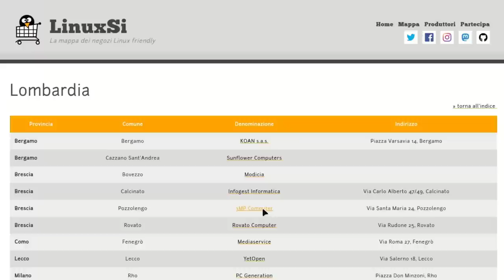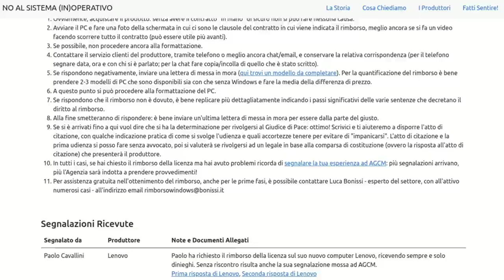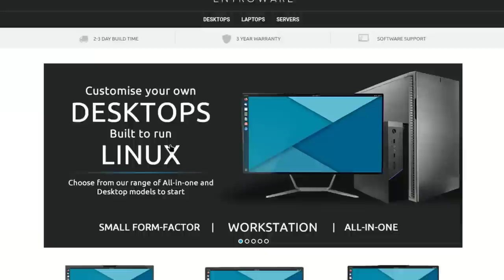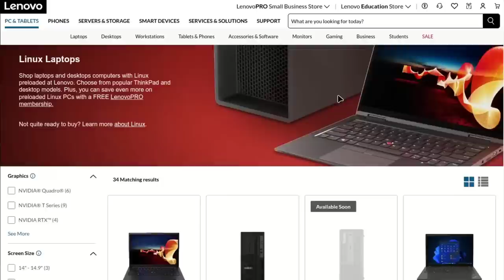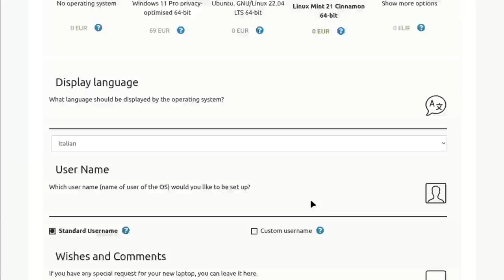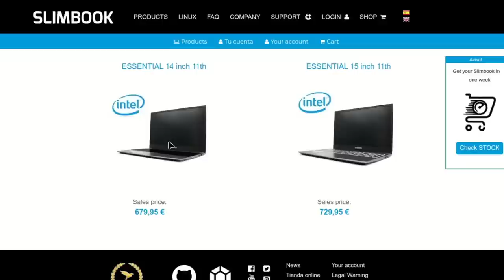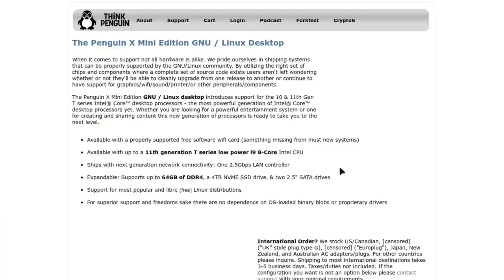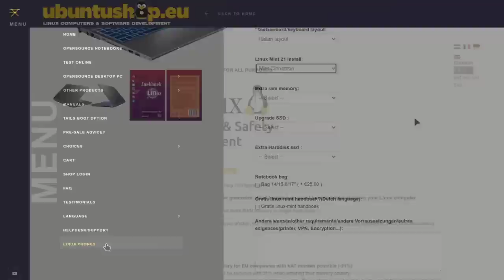Dove comprare computer con Linux preinstallato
Dove comprare computer con Linux? Non ne troverai nei grandi centri commerciali. Se un computer usato o ricondizionato non fa per te, ecco un elenco di store e negozi online in cui acquistare computer con Linux preinstallato.

0:00 Sommario
0:22 Nuovo PC: sicuro?
2:06 Negozi LinuxSi
3:16 Ricerca su Amazon
4:45 Rimborso licenza Windows
6:08 Disclaimer
7:49 Cirrus7
8:54 Dell
9:53 Entroware
11:12 Juno Computers
12:24 Laptop with Linux
13:29 Lenovo
14:28 Microtech
15:36 Nova Custom
16:40 Purism
18:30 Skikk
19:36 Slimbook
20:46 Starlabs
21:57 System76
23:21 ThinkPenguin
24:32 Tuxedo computers
26:01 UbuntuShop
27:16 Tutti i links

🙏 Sostieni alternativalinux! 🙏
◾Con una piccola donazione anonima BitCoin:
👉 1Au1m1MSSR7Q27TRot2SJwhxZnM8KSkYKY